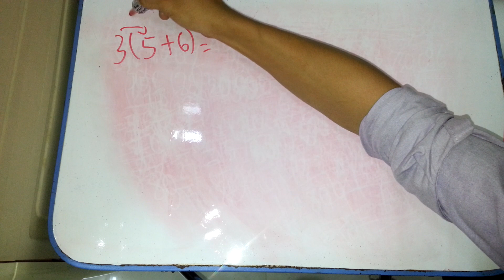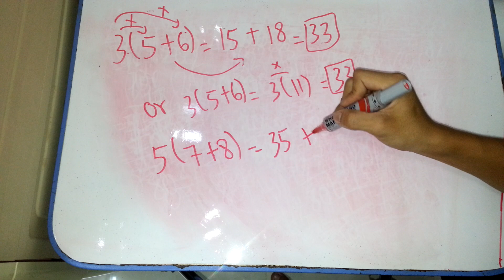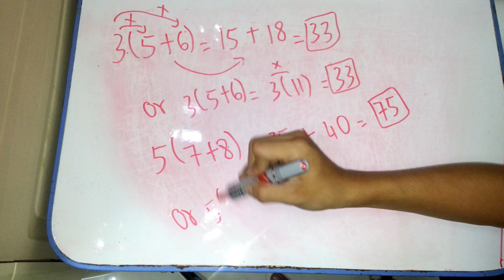🛑Math_for_us Can you solve this factor?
can you solve this factor
math_for_us  can you solve the percentage exercise
solve_the_hole_number_without_calculator  can you do it in 5sec
solve_square_root_without_calculator  solve root with easy way
trick_to_solve_square_root  can you solve without calculator
mathematics 5seconds to solve#math trick
can you solve without calculator#can you solve in 2sec#math trick#
This video Description about I want to share my knowledge to you and my skill that I have and I want to help young generation who want to learn math trick .
Learn more math tricks

I promise you I will provide you more and high math trick